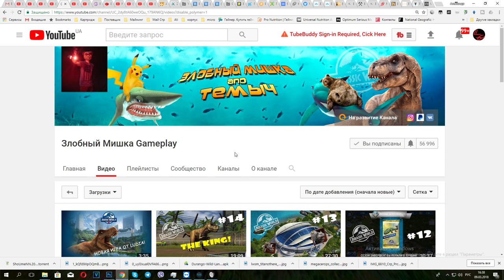Новый Гибрид Мегалозавра Jurassic World The Game прохождение на русском